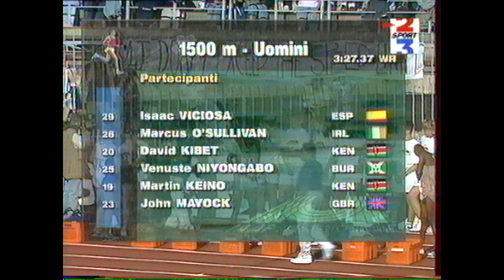1500m M - Grand Prix Final Milano 96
1500m M - IAAF Grand Prix Final - Milano sept. 7th 1996

1 - Hicham El Guerrouj MAR     3'38''80
2 - Nouredine Morcelli ALG     3'39''69
3 - Laban Rotich KEN           3'39''76